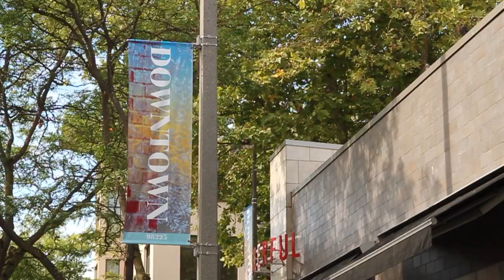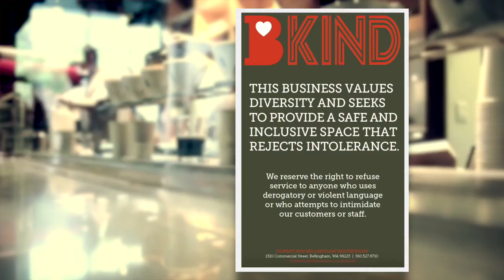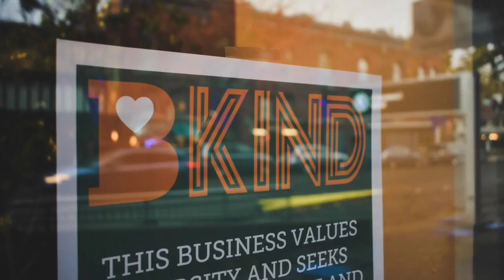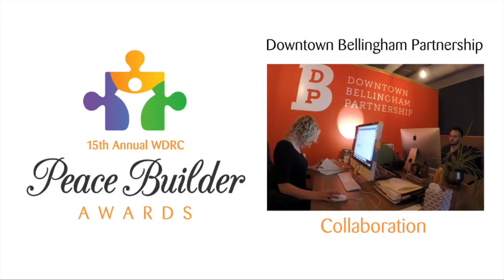WDRC 15th Annual Peace Builder Awards Recipient - Downtown Bellingham Partnership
COLLABORATION AWARD: DOWNTOWN BELLINGHAM
PARTNERSHIP

For their commitment to foster relationships and nurture unity among businesses and the community at large.

A vibrant city center filled with stakeholders who collaborate in pursuit of a more resilient and peaceful community requires intention, passion, and action. Creativity and compassion are critical in bringing together people with different backgrounds and interests to address and resolve issues that affect us all. Through events like Downtown Sounds and the Commercial Street Night Market, the Downtown Bellingham Partnership has created fun and friendly events that bring many parts of the community together. Their BeKind campaign has helped promote diversity and inclusion and has worked to address concerns expressed from the LGBTQ community, religious minorities, and people of color. These efforts, and many more, have helped contribute to a more peaceful and collaborative community.